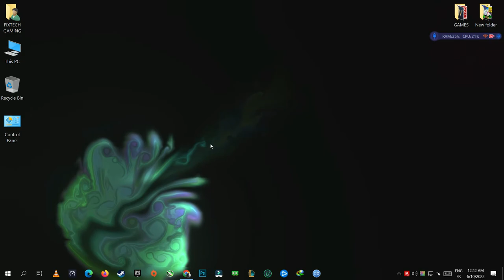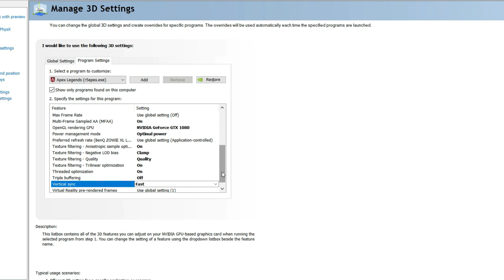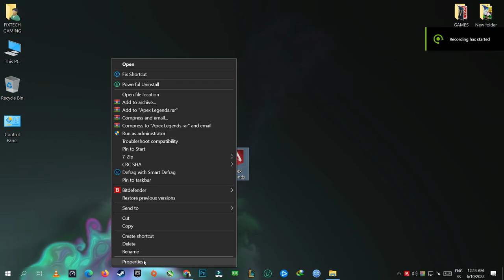HOW TO FIX APEX LEGENDS STUTTERING & TEARING / THE BEST NVIDIA SETTING FOR APEX LEGEND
There are a lot of different options for stuttering in any game, not only Apex Legends. So, if you're having stuttering problems in other games, you can try the solutions listed below.

There's no need to be anxious about the processes; simply take my virtual hand as I walk you through them.

The following video gives some techniques for resolving stuttering difficulties in Apex Legends:

My Desktop PC Specifications:

╠══► GTX 8GB G1 GAMING
╠══►16 GB DDR4 3400 MHZ
╠══► Z270 PC MATE

The FIXTECHGAMING is a YouTube gaming channel & gaming benchmark channel that will bring you many game testing and gameplay videos of many popular games. I benchmark games on my Desktop Gaming PC with Intel Core i7 7700K | VGA: Nvidia GeForce GTX 1080 G1 GAMING 8GB VRAM | RAM: 16GB RAM (2x8GB) DDR4 3400MHz (Dual Channel) | SSD: 250GB SATA SSD  (System Drive)